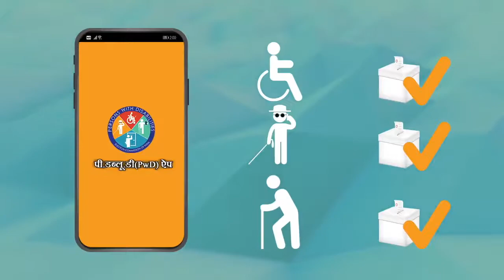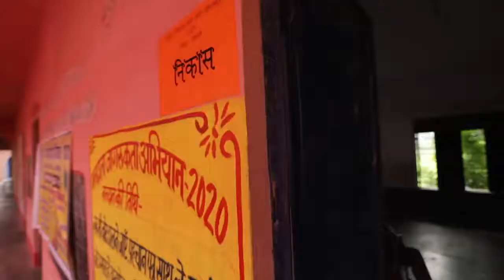भारत निर्वाचन आयोग ने सभी दिव्यांग मतदाताओं के लिए PwD एप तैयार किया है, इस एप से आप नये मतदाता के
भारत निर्वाचन आयोग ने सभी दिव्यांग मतदाताओं के लिए PwD एप तैयार किया है, इस एप से आप नये मतदाता के रुप पंजीकरण ,बूथ बदलने के लिए आवेदन, सुधार और ऑनकॉल सपोर्ट एक क्लिक पर पा सकते हैं

PwDapp GDSF गठबंधन जिंदाबाद उपेंद्र कुशवाहा जिंदाबाद

बदलिए_सरकार_बदलेगा_बिहार GDSF गठबंधन जिंदाबाद उपेंद्र कुशवाहा जिंदाबाद

बदलिए_सरकार_बदलेगा_बिहार जनता के लिए सड़कों पर संघर्ष को तैयार प्रशांत पंकज

jdu bjp
jdu bengal
jdu bihar pradesh adhyaksh
b-jain
jdu candidate list 2021 west bengal
jdu chief
jdu decompiler
jdu district president list
jdu delhi
jdu deere

jdu head
jdu hindi
jdu image
jdu jharkhand
jdu jharkhand president
jdu join
jdu jila adhyaksh list
jdu jodhpur
jda jaipur
jdu kerala
jdu kiski party hai
jdu karnataka
jdu leader
jdu logo
jdu mla
jdu mla in bihar
jdu meaning
jdu office
jdu online
jdu pravakta
jdu 2010
,jdu 2009